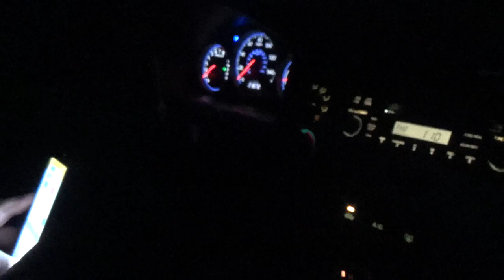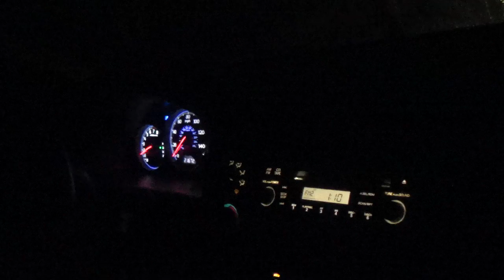ride home with Scott Nov 2016